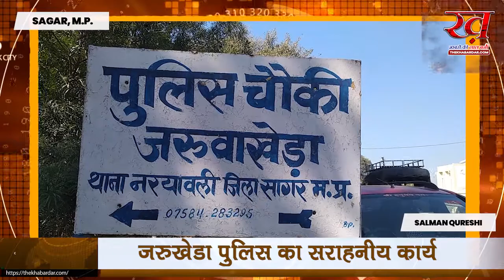जरुखेडा पुलिस का सराहनीय कार्य